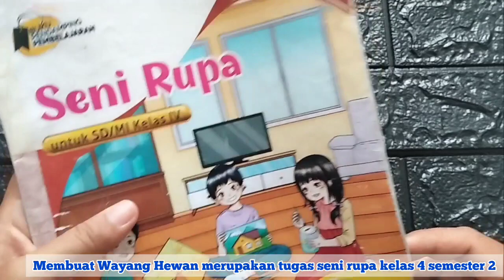Cara Membuat Wayang Hewan Bentuk Gajah dari Kardus Bekas || Model Alat Gerak Hewan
Assalamualaikum teman-teman
Kali ini kita kan membuat wayang hewan bentuk gajah, ini merupakan tugas LKS seni rupa kelas 4 kurikulum merdeka

Support terus channel Faris ya

Terimakasih 🙏🏻🙏🏻🙏🏻